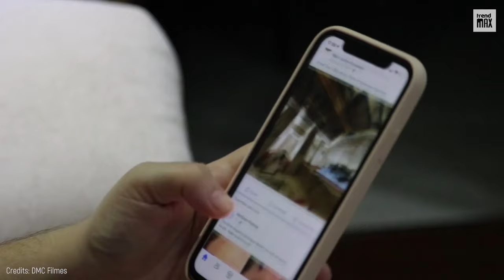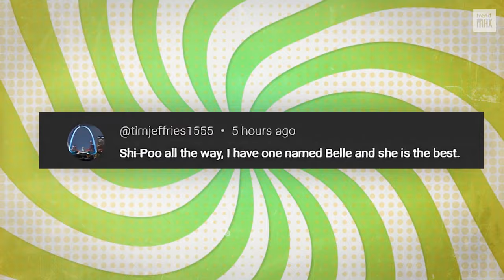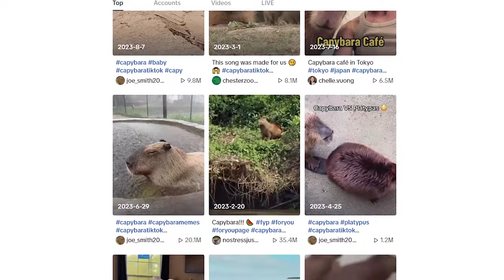CAPYBARA | 15 FACTS YOU WON'T BELIEVE OF THE LARGEST RODENT IN THE WORLD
Capybara is the cutest and most fascinating creature on earth. These gentle giants hold the title of being the largest rodents on the planet, and we have 15 incredible facts that will make you fall in love with them. From their social nature to their unique adaptations, this video will take you on a journey through the quirky world of capybaras. Whether you're a nature lover or just looking for some fun animal facts, this is a must-watch for anyone curious about these adorable creatures. So sit back, relax, and let's dive into the wonderful world of capybaras!